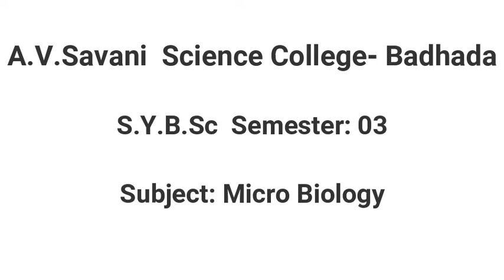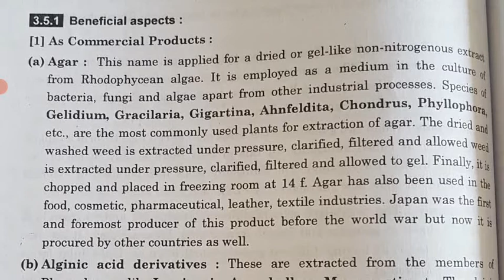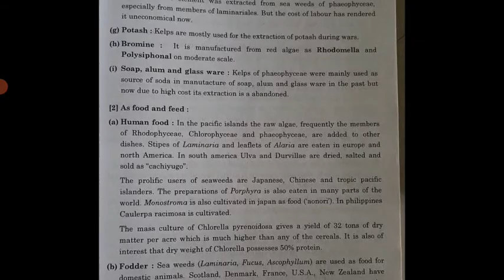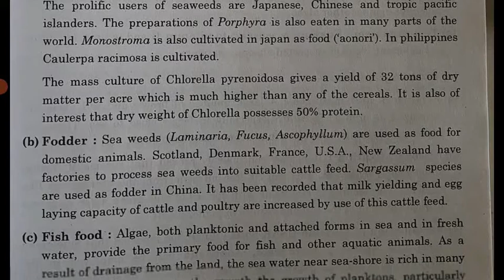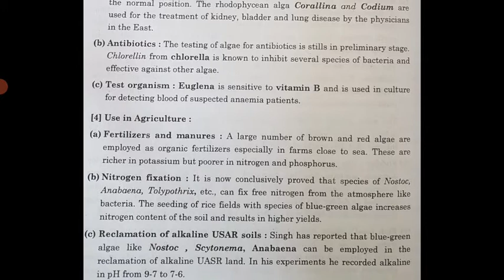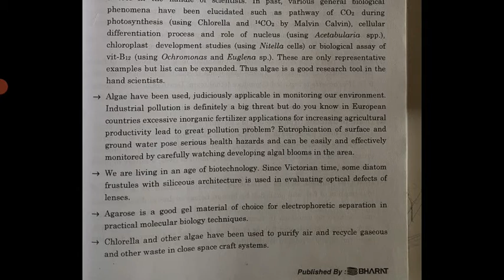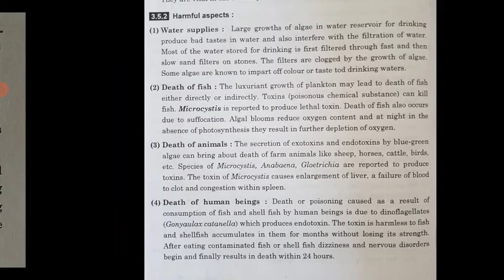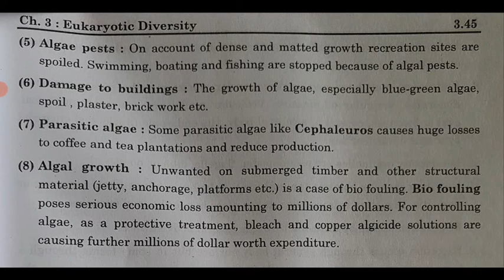S.Y.B.Sc Sem- 3 (Micro Biology) Unit- 3 Part- 8